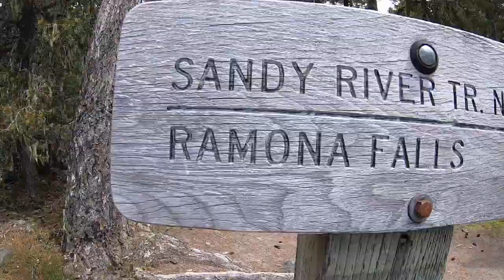Solo hiking Ramona Falls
Hiking Ramona Falls solo after a Fast moving river crossing cautions  partner to  turn back. i push on to share the Beautiful falls with you. Come share my hike